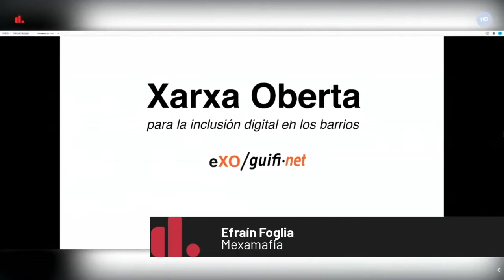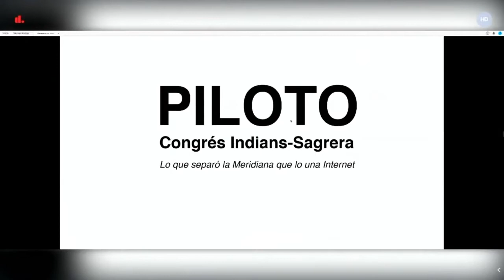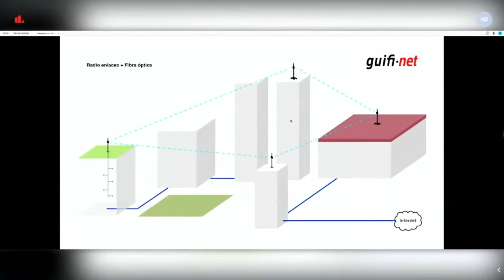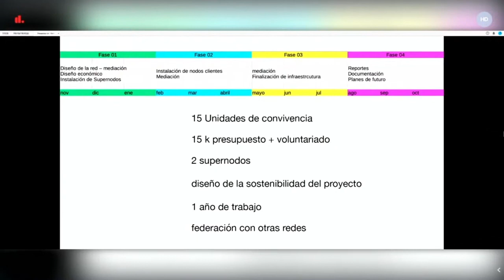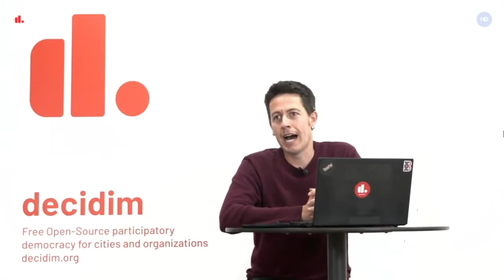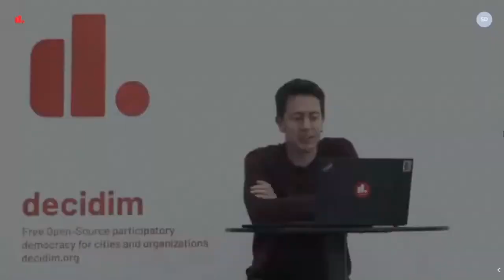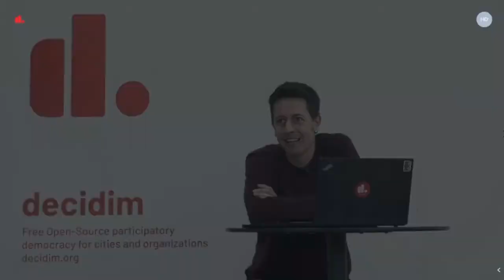DecidimFest20 | Presentación piloto XOCI, Xarxa Oberta para la inclusión digital en los barrios eXo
Un proyecto piloto comunitario para la inclusión digital a través de la Xarxa Oberta y un acuerdo de colaboración entre el Ateneu de Innovación Digital y Democrática en el Canódromo y la Exo.cat/Guifi.net, que pretende extender la conectividad a Internet para beneficio de las personas del barrio de Congrés Indians y su entorno próximo. La idea es construir nodos de interconexión usando tecnologías telemáticas (fibra óptica y radioenlaces) bajo el modelo de Red Abierta (guifi.net) con el objetivo de dar soporte a las personas en riesgo de exclusión digital. Este mallado de nodos se conectará con el ecosistema de Red Abierta de Barcelona, que lleva trabajando en el territorio más de una década en pro de las infraestructuras comunitarias de telecomunicación.

Presentado por Efraín Foglia (exo.cat) en conversación con Arnau Monterde (decidim.org, Ajuntament de Barcelona)